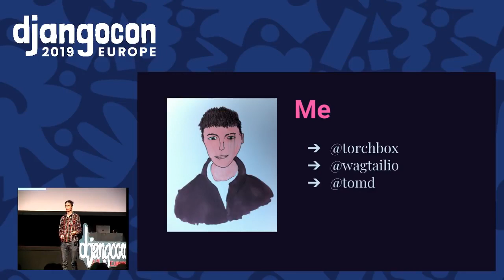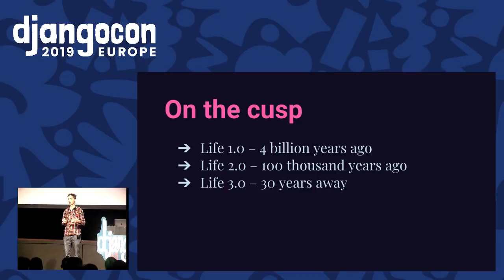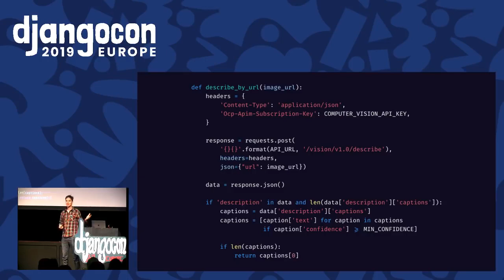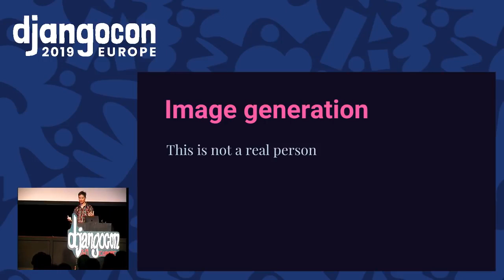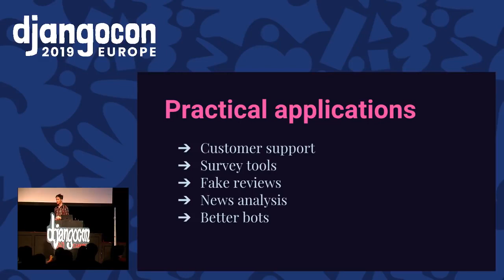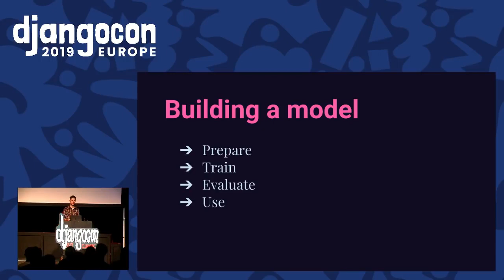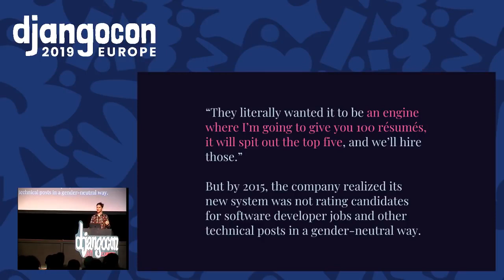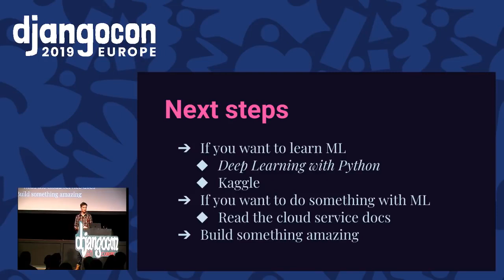DjangoCon 2019 - Here Come The Robots - Django and Machine Learning